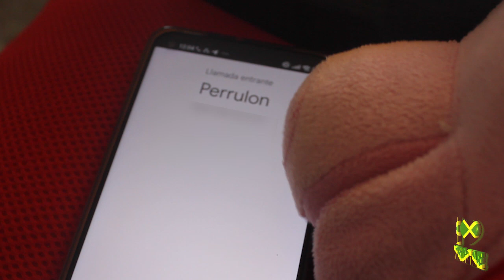mr telephone man - Cover's Lovers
New Edition Mr Telephone Man cover. Non profit use.